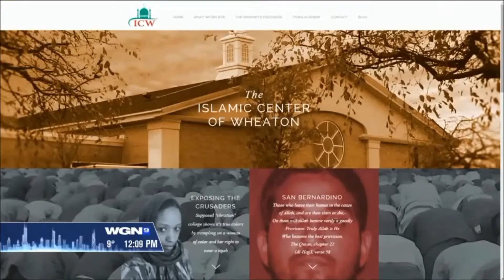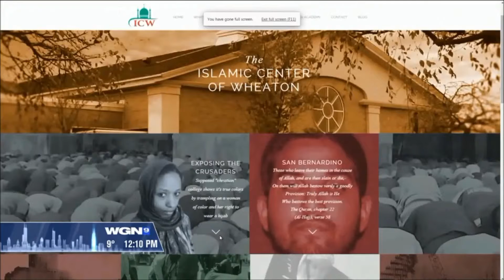WGN: Islamic Center Target of a Malicious Hoax